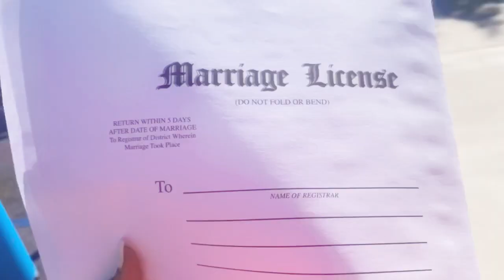How i planned our elopement in 20 days | PANDEMIC WEDDING PLANNING!!!!!!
I am a mom of two wonderful boys, engaged to an amazing man, and a stay at home mom.

I set up my channel because I needed an outlet for myself. I decided that YouTube was a way to go because it helped keep me creative well documenting my kids, my family, and our growth

Today’s video you’ll see how i quickly threw together our elopement !

For melo and i it’s never been about the wedding it was always about the marriage.

I can’t wait to become a CRUZ !!!

If you’re a returning follower... wow ! Thank you so much ! Means the world to me

Xo
Destini

YouTube: The Crazy Cruz life